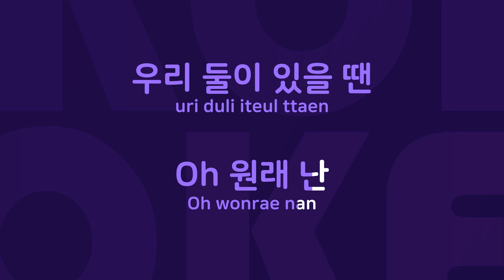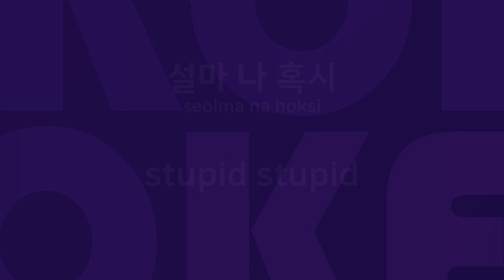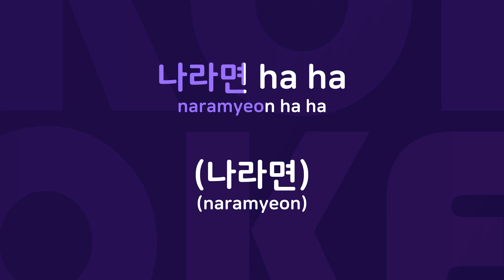여자친구 : Originally Performed By 소녀시대 Karaoke Verison